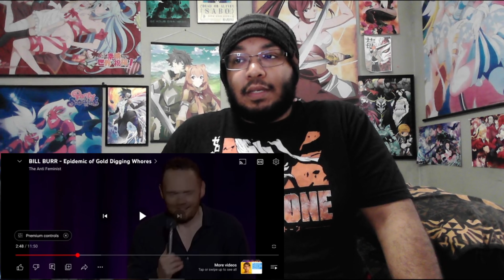"Prenups, people." | Burr - Epidemic of Gold Digging Whores - Silva Crow Reacts